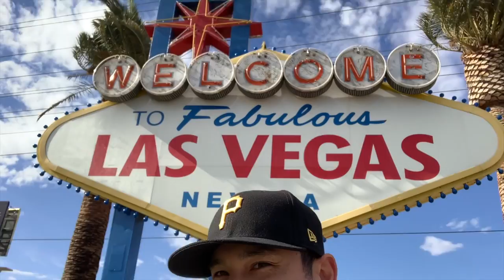Welcome to Las Vegas Sign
Went to LV sign and down the strip during quarantine